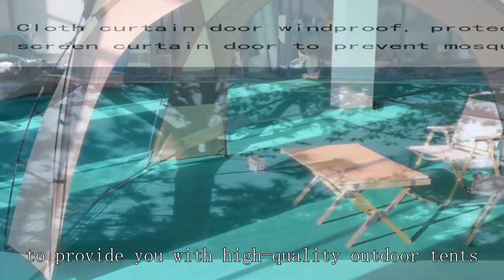Mobile medical tent factory China Good Cheapest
Dome tents factory BEIFEITE  Company
red tent company
tent supply
best backpacking tent for elk hunting
9 person instant cabin tent 14' x 9'
highest quality tents
beach tent price
ultralight 5 person tent
Amazon pop up tent 10x10
mountaineering tents prices
ultralight hunting tents
cheapshot camping tent
used backpacking tent for sale
3 room tents
lightweight tent cheapest
Camping Tent with Tunnel
Hunting tent with stove
heavy duty waterproof tent
affordable hot tents
tents manufacturers
fishing tent cheap
geo dome tent glamping
inflatable hunting tent
Military tent
stargazing tents for sale
red light therapy tent
10 Person Instant Cabin Tent
who rents tents
pop up play tent walmart
removable tent for cars
tent camping prices near me
camping tent cheap 2 person
best 3 season camping tent
military survival tent
emergency tents for homeless
sun tent beach
cheap hot tent camping
product photography tent
what are waterproof tents made of
canopy tent cheap
best tunnel tents
Side Tent for Teardrop camper
winter canvas tent with stove
family tent rental
light tent trailer for sale
pop up tent on truck
expedition dome tent
lightweight mountaineering tent
Best 4 season tent with stove jack
cheap tent cost
trailer tent camping
4 person camping tent price
winter 1 person tent
family tent rental reviews
rei backpacking tent 1 person
re-waterproof tent
Easy Pop up Beach Tent
old fashioned canvas tent
lightest 4 season tent,
what is the best quality tent to buy
sun tent
tent medical
msr access 2 tent review,
mobile office tent suppluer
best camping tent reviews
used tentnology tents for sale
winter tents with stove
lighted dome tent
6 person tents
mobile office tent wholesaler
best lightweight tent for 2
elk hunting tents
ktt extra large tent 12 person
rei backpacking tent 3 person
best survival tent fallout 76
4 season Tent with stove jack forasale
best all season tent,
who makes tents for rei
backcountry hunting tent with stove
camping tent manufacturers canada
hiking tent deals
house shaped tent
family tent sale
8 person waterproof tent
best budget backpacking tent 2-person lightweight tents under 1kg
Sun Shelter Tent
ventilated tent cheap
Pacific Play Tents Teepee
igloo tent dome
pop up tent eurohike
2 person waterproof pop up tent
can you have a tent wedding in winter
best ultralight tent for backpacking
glass tent rental
hunting tent high quality
best instant tents for families
camping tent price in bangladesh
best ultralight 4 person tent
costco tent
ultralight backpacking tent 2 person ultralight tent 2 person
best tent for coachella
Outdoor Tent for Party
8 man tent review
8 person tent review
camping tent for sale in singapore
hunting tent cheapest
tent manufacturers in jodhpur
pop up tent kids b&m
single tent price
camping tent sale in sri lanka
outdoor tent factory
j and j tent rentals
how to make a homemade tent for camping
mountain hardwear tent 2 person
tents for family of 6
when should you use a dome tent
tent ultralight
mars grow tent
van hatch tent
6 sided tent
exploration tent price
play tent for 8 year old boy
8 person easy up tent
4 season tent 1 person
waterproof tent price in pakistan olx
where to buy tent material
rain proof your tent
pacific play tent tunnel
budget hot tent
NTK tent
what are military tents made of
winter Tent with stove
quiet hunting rain gear
naturehike tent inflatable
8 person tents
Portaledge tent
l'instant taittinger poster
alps mountaineering tent 1-person
star-gazing tent suppluer
how much should a tent weigh for backpacking
10x20 high peak tent
lowe fishing machine 1775 wt
cloud up 3 tent review,
photography-specific tent good wholesale price
breathable tent wholesaler
lightweight tent suppluer
rainproof white tents
light weight tent material
army tent factory
2 person off the ground tent
four season tented camp golden triangle thailand
cheap hunting camo
xtm automatic roof top tent price
does military travel for free
fishing tent wholesaler
magnet fishing reviews
Little dove play tent instructions pdf
adventure ridge 4 person tent,
6x12 pop up tent
tent supply near me
camping tent good quality
disaster tents
pop up tent for sale near me
uv tent protection
military tent house
5 star camping tents
how much is a 20 person tent
high quality backpacking tents
german military tent